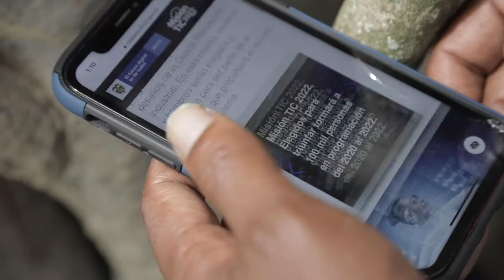Mauro Castillo, en búsqueda de los Elegidos Para Triunfar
Mauro Castillo, de la tripulación MisiónTIC2022, está viajando por todo el país en búsqueda de los Elegidos Para Triunfar. La programación y la tecnología llegan a todo nuestro territorio con el programa que formará a 100 mil adultos y jóvenes en programación.